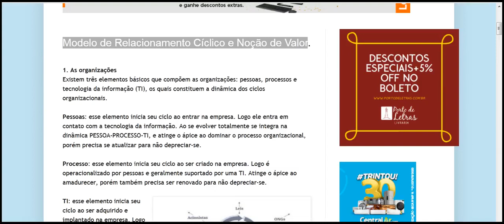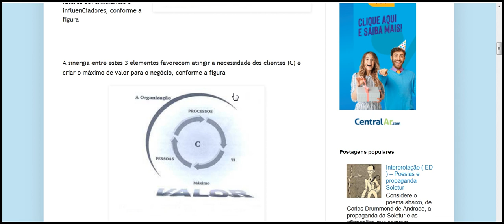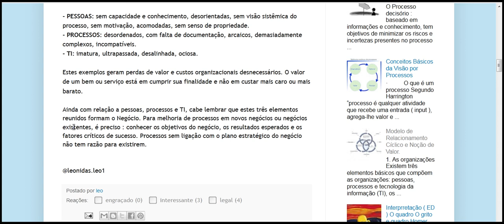hoje 11 março 2020 1